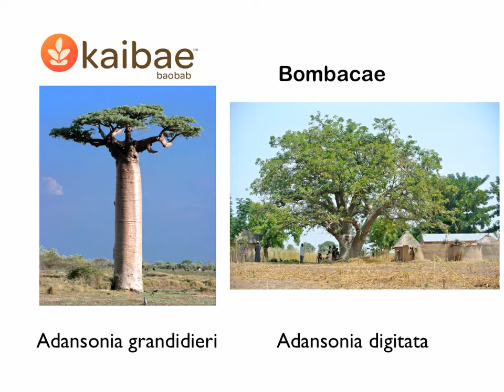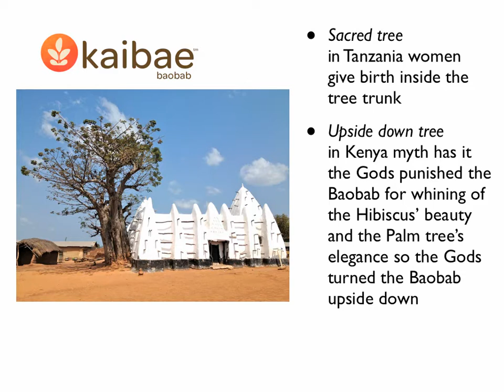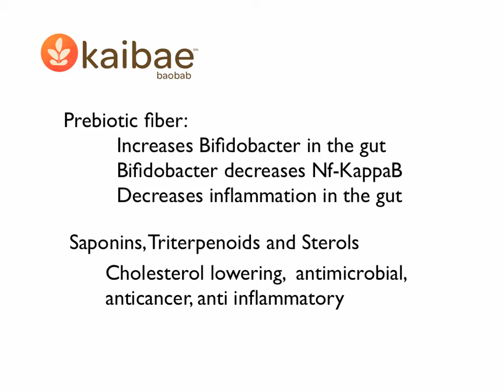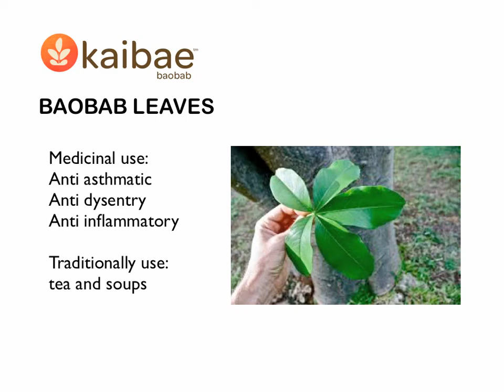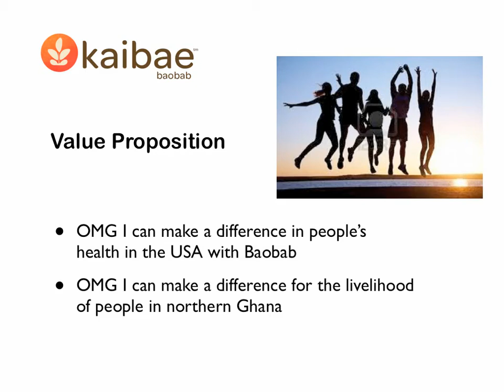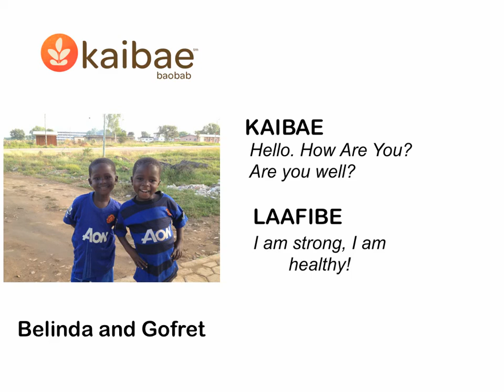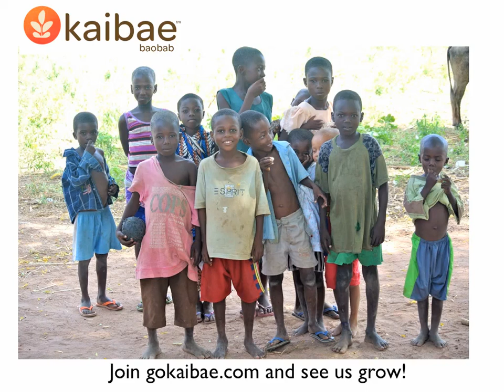Dr. Luc Maes: Kaibae—Baobab Tree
Dr Luc Maes is a Doctor of Naturopathic Medicine, Doctor of Chiropractic and a Board Certified Classical Homeopath. He as an extensive background in medicinal plants and clinical nutrition. He is director of the Maes Center for Natural Health Care in Santa Barbara and founder of Kaibae, a social enterprise.

As a child growing up in Belgium he was fascinated with nature and has been fortunate  to be able to blend his passion for plants with his profession as a doctor.  As a Naturopathic Physician, he researches botanicals and their application in chronic inflammation, a process which underlies preventable chronic diseases such as diabetes, cardiovascular disease and obesity.

Two years ago, Dr. Maes' research led him to the incredible health benefits of the Baobab Tree.